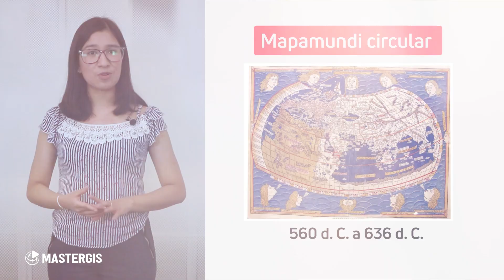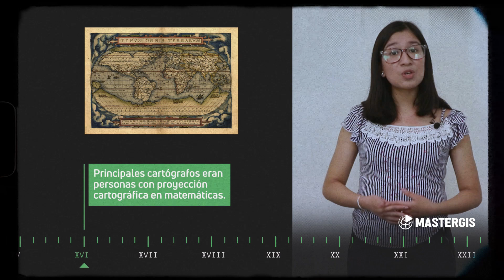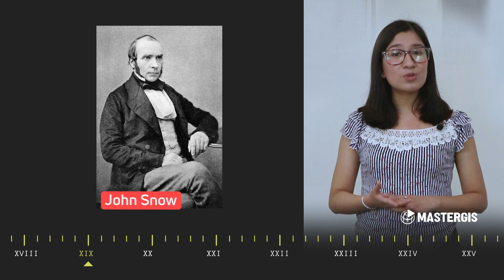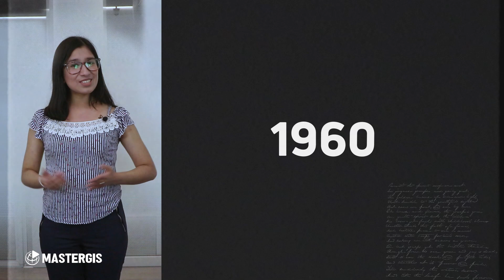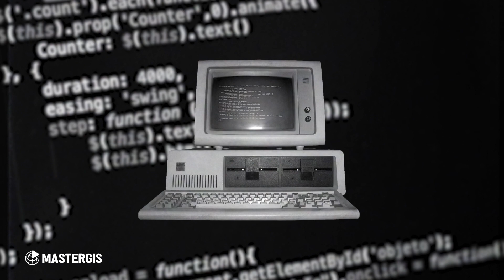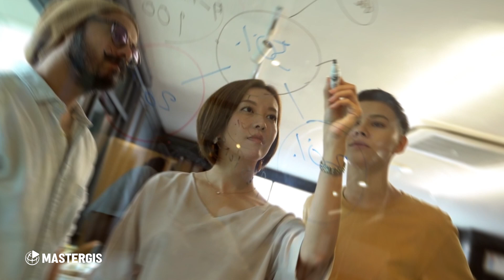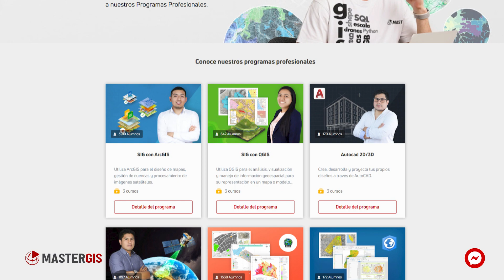MG TV 📺 EP #3: Historia de los SIG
🧑🏻‍💻​👉 Descubre en este episodio la historia de los SIG (Sistemas de Información Geográfica), cómo se originó y su importancia.

📘En MasterGIS tenemos más de 80 cursos especializados en SIG, medio ambiente, teledetección, gestión del riesgo, drones y mucho más, revísalos